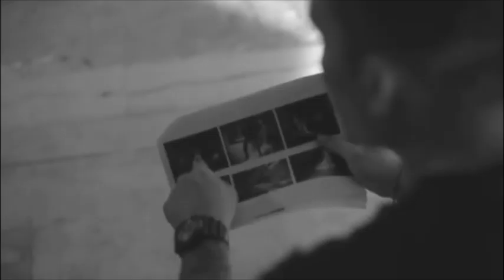AGNEZ MO x Adidas Originals Prophere (Behind The Scenes)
Brand Ambassador of Adidas Indonesia, AGNEZ MO for Adidas Originals Prophere II.